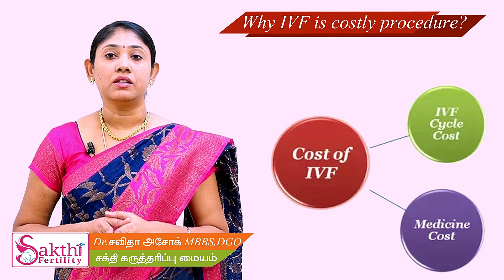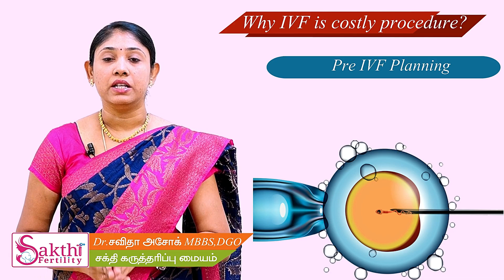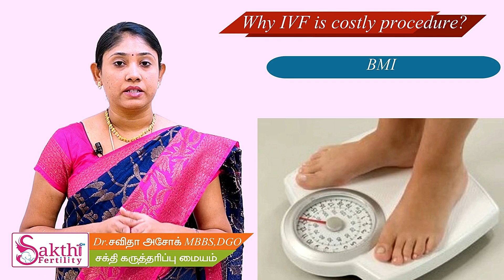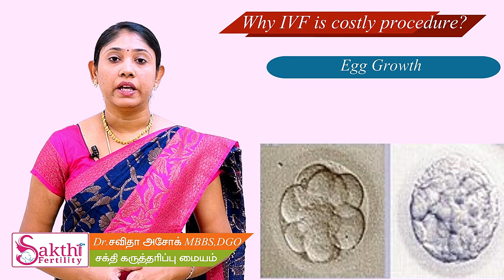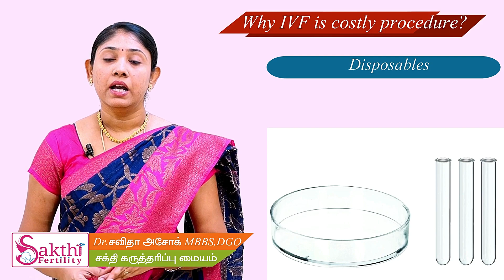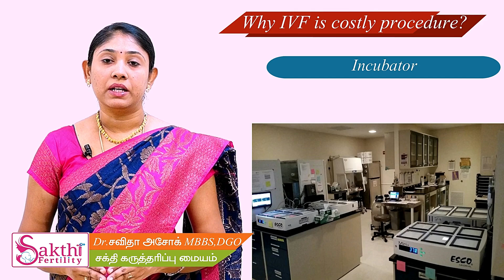IVF சிகிச்சை முறையில் Cost Procedure ஏன் மாறுபடுகிறது அதற்கான காரணங்கள் என்ன IVF cost Why Cost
IVF சிகிச்சை முறையில்  Cost Procedure   ஏன்  மாறுபடுகிறது ? அதற்கான காரணங்கள் என்ன? IVF cost ? Why Cost of IVF cycle vary?

10.குழந்தையின்மையா ? Test Tube Baby Tehniques videos in tamil
14. PCOD 🏓 Test Tube Baby Result Complication Success Rate inTamil நீர்கட்டி டெஸ்ட்டியூப் பேபி சிகிச்சை
15. Egg Freezing Thawing Fertilization 🎯 IVF ICSI Success Rate Testtube Baby Treatment in Tamilnadu
16. Difference between Natural cycle & IVF test tube baby FET pregnancy comparition in tamil
17. Failed IUI Treatment IUI தோல்விக்கு பின் சிகிச்சை Difference Between IUI IVF & ICSI in Tamil
18. Cryopreservation Egg Embryo Sperm Freeze Process Cost Success rate Age limit in Tamil Best IVF Center
19. PCOD IVF Success Rate Stimulation Protocol Implantation Rate Egg Quality Diet Conceive in Tamil
20. After IVF Failure IVF தோல்விக்கு பின் சிகிச்சை முறைகள் Best IVF Low Cost Center in Tamilnadu
22. When To go For IVF Test Tube Baby Top Gynecologist for IVF Low Cost IVF Center in Tamilnadu

23. IVF & ICSI என்றால் என்ன Which is Best Difference between IVF ICSI Best Center for IVF Treatment
24. Tips For High Success in IVF Success Rate Top IVF Specialist in Tamilnadu Savitha Ashok
25. Care After Embryo Transfer Doubts Top IVF Center in Tamilnadu Sakthi Fertility Center IVF high suc